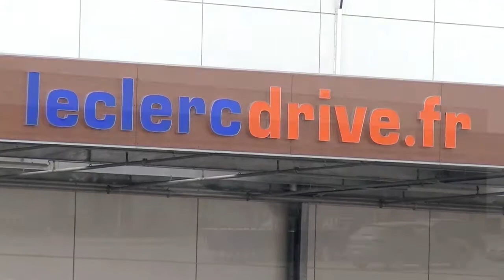PICTOPIA Sarreguemines • LECLERC Fagnières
Client :
LECLERC Fagnières

Type : Spot publicitaire (30sec)

Motion design